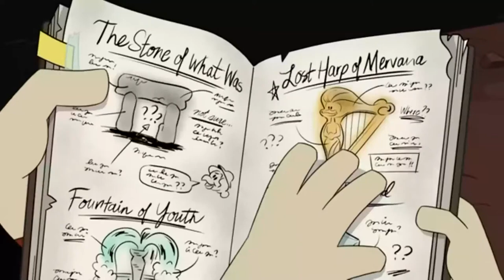ducktales tribute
A reupload of a video from my old channel. It was made to pay tribute to the Ducktales reboot.